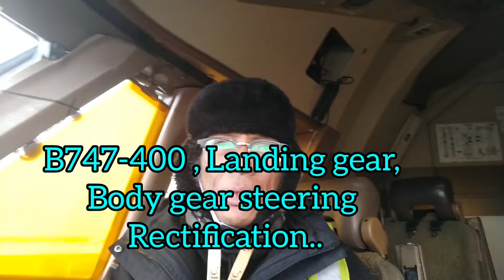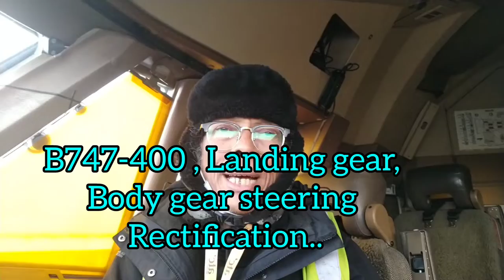Montir Burung Besi || Body gear steering B747-400 Rectification.